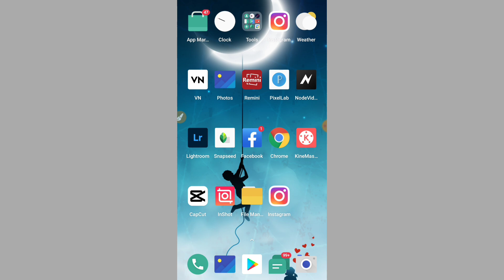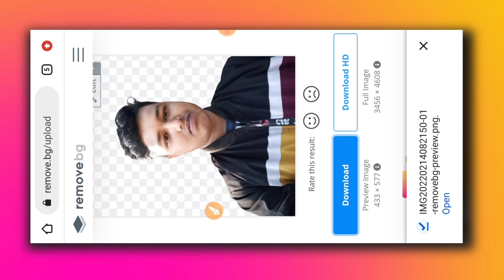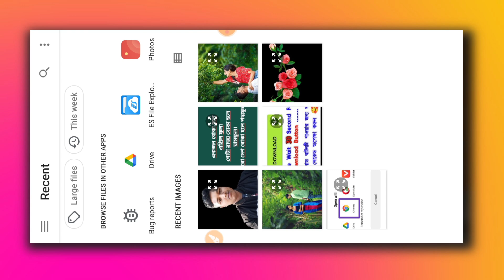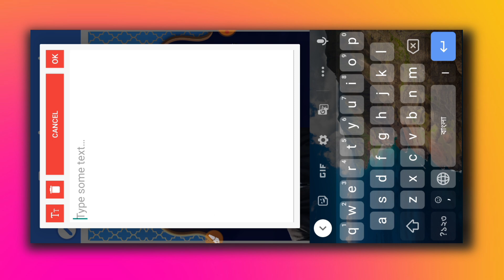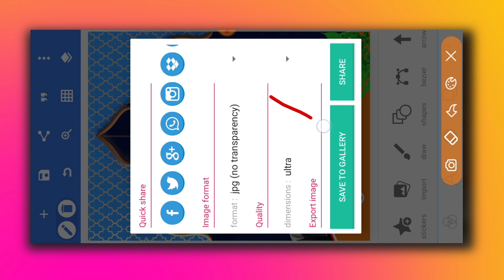Ramadan poster design ❤️ রমজানের পোস্টার ডিজাইন | মাহে রমজানের শুভেচ্ছা পোস্টার ডিজাইন | free plp